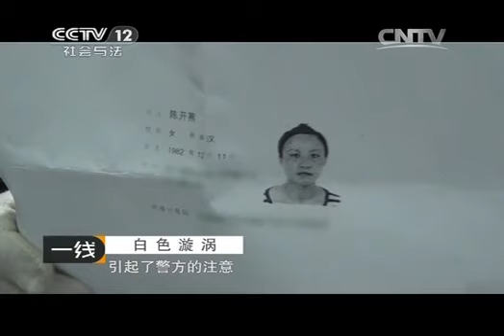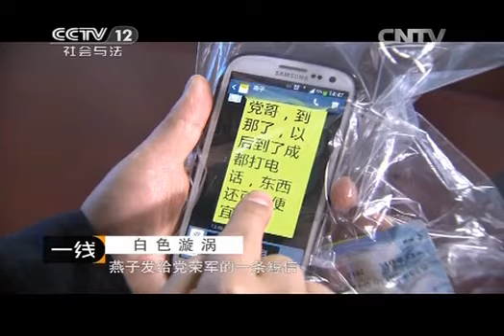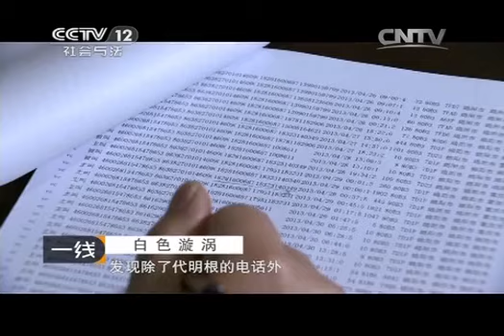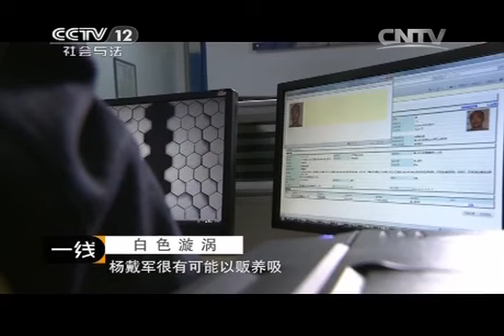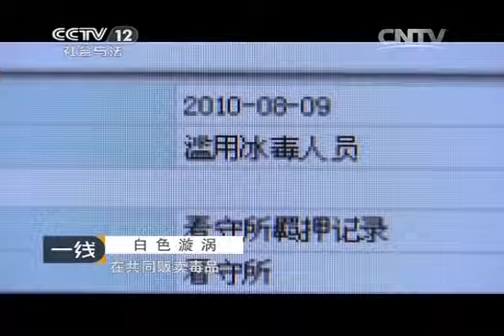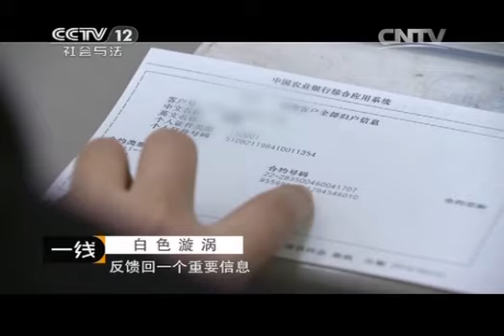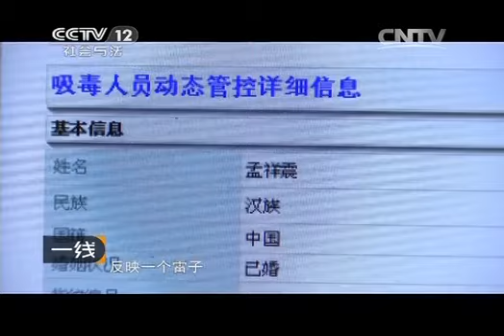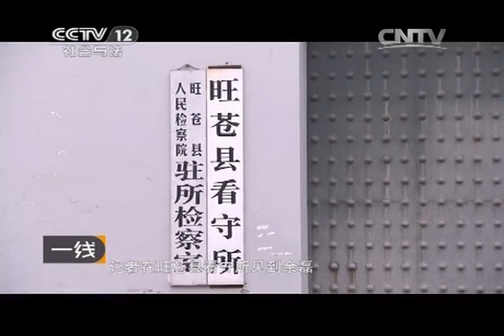20141020 一线 白色漩涡